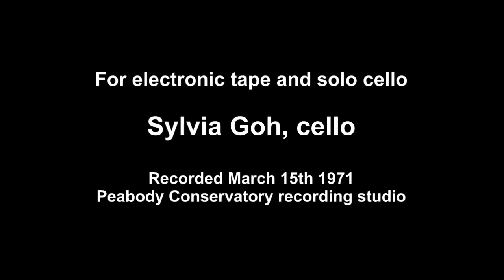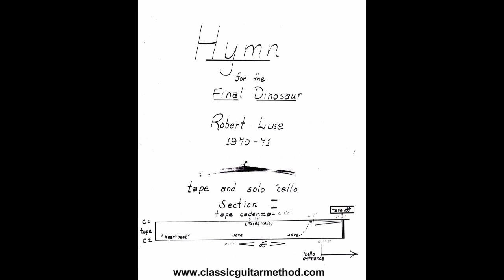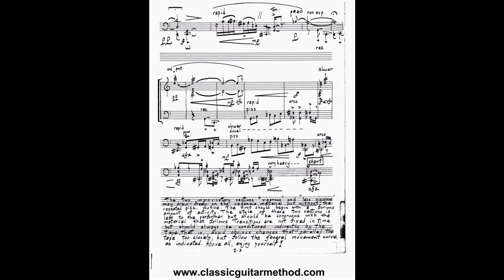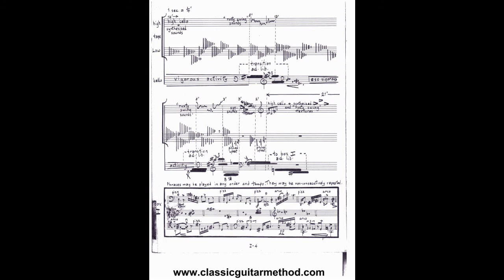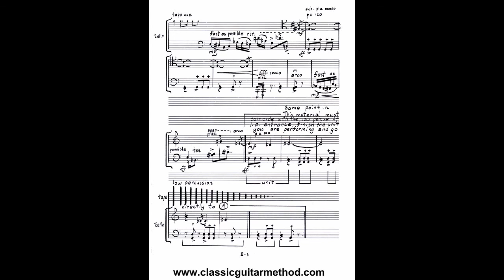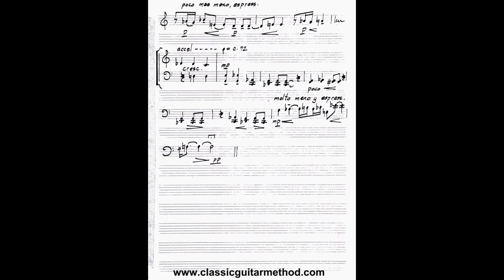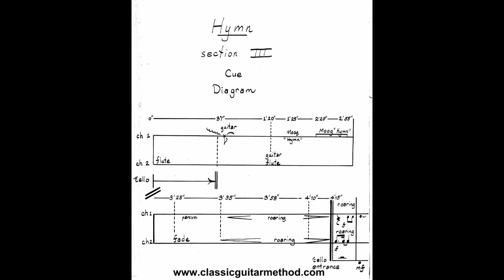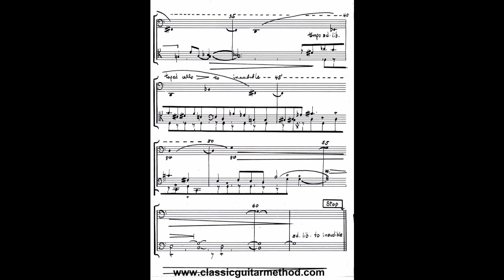Hymn for the final Dinosaur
In 1967, Jean Eichelberger Ivey founded the Peabody Conservatory Electronic Music Studio. Source material consisting of taped jam sessions with cello, flute, and guitar combined with that derived from the then revolutionary Moog synthesizer resulted in the recorded portion of the present piece.

In concert, the live cello occupies the centre of the stereo image and the recorded material is spread from left to right. The volume should be set as loud as possible and the piece fully downloaded to achieve essential continuity.